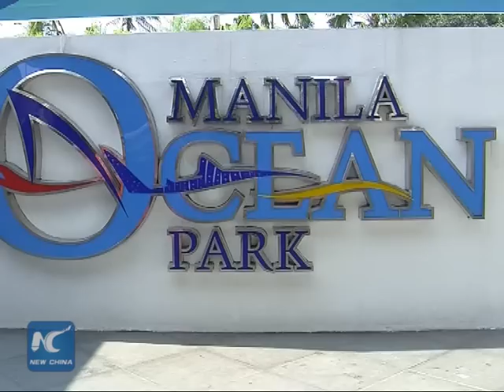Baby penguins meet and cute media in Manila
Manila Ocean Park unveiled two new-born Humboldt penguins on Tuesday. The newest members of the colony, Tala and Sinag, were hatched on August 17 and 20 respectively, with the care of Manila Ocean Park's curatorial team.